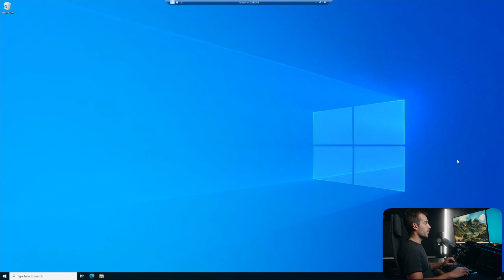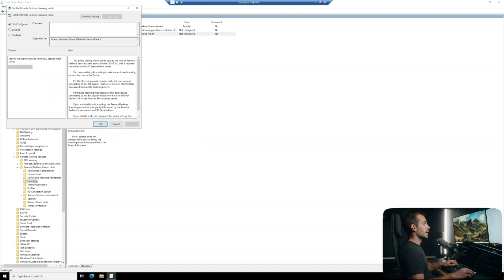[2024] How to Fix Remote Desktop Services Licensing Error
Encountering licensing errors in Remote Desktop Services (RDS)? Don't let them disrupt your remote access capabilities! In this troubleshooting guide, we'll walk you through the steps to resolve the common license expiration error that admins run into on various editions of Windows Server.

Whether you're a system administrator, IT professional, or remote work enthusiast, resolving licensing errors is essential for maintaining productivity and efficient access to remote resources. Join us as we diagnose the root cause of RDS licensing errors and implement effective solutions to get your Remote Desktop Services back on track. We're using Windows Server 2022 for this example, but it will be the same on older versions.

🔗 Product Links:

RDS (Remote Desktop Services) for Windows Server 2025 50 User CAL

RDS (Remote Desktop Services) for Windows Server 2022 50 User CAL

RDS (Remote Desktop Services) for Windows Server 2019 50 User CAL